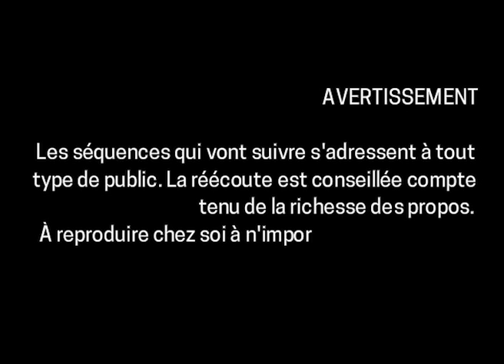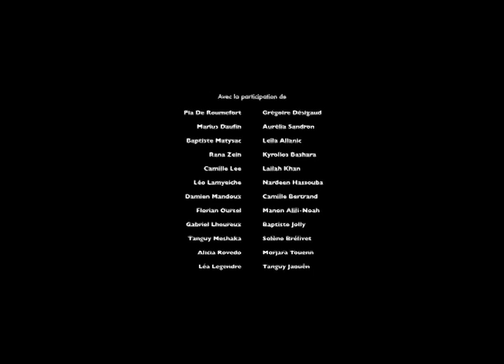Orthographe : le micro-trottoir des étudiants de l'EFAP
Chaque année, les étudiants de l’EFAP doivent réaliser un projet de communication répondant à une vraie problématique. En février, ils ont eu 3 jours pour créer une vidéo (scénario, tournage et montage) dont l’objectif était de sensibiliser les collégiens, les lycéens et les étudiants à l’importance de l’orthographe pour leur avenir. T’COM’C composée d’Anastasia, Maya, Emma, Alix et Djihane a remporté le prix du jury.